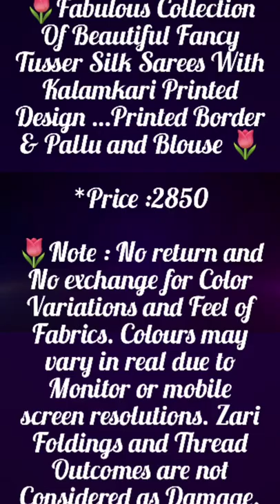🌷Fabulous Beautiful Fancy Tusser Silk Sarees With Kalamkari Printed Design …Printed Border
🌷Fabulous Collection Of Beautiful Fancy Tusser Silk Sarees With Kalamkari Printed Design …Printed Border & Pallu and Blouse 🌷

*Price :2850

🌷Note : No return and No exchange for Color Variations and Feel of Fabrics. Colours may vary in real due to Monitor or mobile screen resolutions. Zari Foldings and Thread Outcomes are not Considered as Damage.